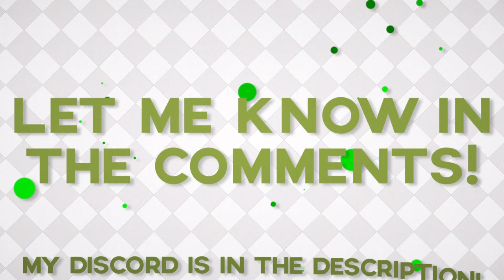[💲] Smashy • Mario Themed 2D Intro // V4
OPEN
I only do paid work! Intros take a lot of time to make.
Intro information:
Font: Super Mario Maker
Price:

 -2D Intro = €10

My current sub count: 1,06K
Logo & Banner made by SkyKashFX:
NOTE: Be careful not to lose your intro/outro file. If lost, it won’t be returned!